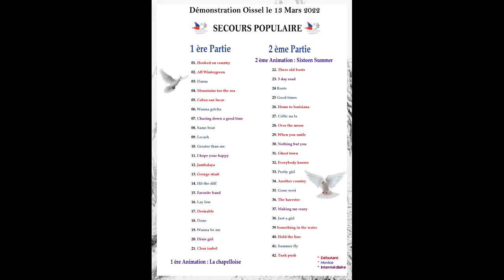2022-03-13 Démonstration pour le Secours Populaire de Oissel (76)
Danses Country & Modern line dance à Oissel (76) proposaient par l'ACSH de Saint Etienne du Rouvray et des BUTTERFLY COUNTRY 76 de Moulineaux/Amfreville la Mivoie.